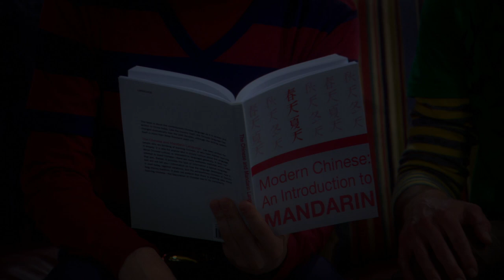The Big Bang Theory - Stupid self-centered bastard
Penny is having a bad breakup. Howard helping Sheldon to learn Mandarin Chinese as Sheldon wants to confront Szechuan Palace about using oranges instead of tangerines in their tangerine chicken.

S01E17 - The Tangerine Factor